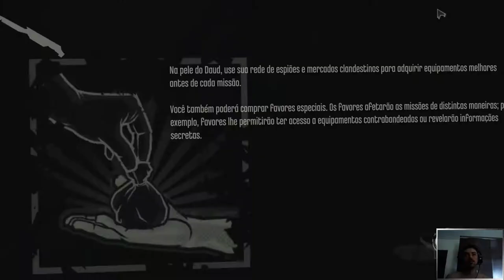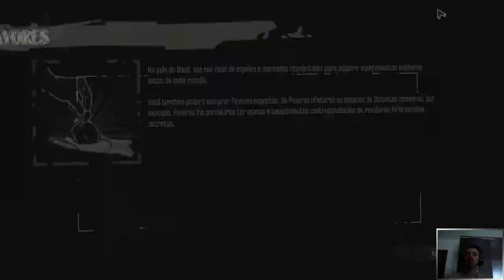DISHONORED DLC O FLAGELO DE DUNWALL 1 - Jogando com o vilão - The Knife of Dunwall